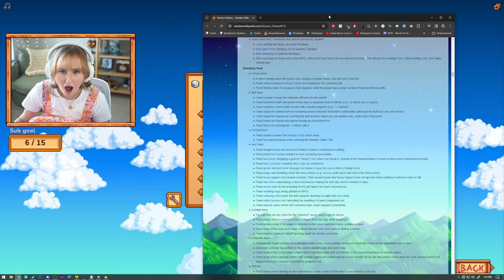We're Back! Patch 1.6 Farm!! - Stardew Valley | Part 1